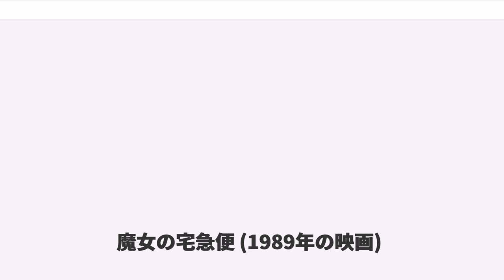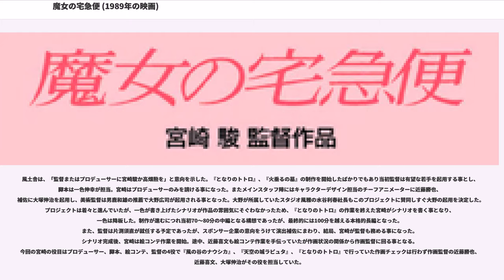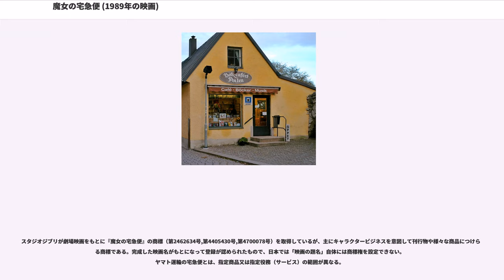魔女の宅急便 (1989年の映画)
魔法・呪術を題材としたアニメ作品

『魔女の宅急便』（まじょのたっきゅうびん、英題：）は、スタジオジブリ制作の日本のアニメーション映画作品。スタジオジブリにおける宮崎駿監督の長編映画としては初の、他者の原作による作品である。主題歌には荒井由実の楽曲が採用された。

1985年（昭和60年）12月、映画プロダクション風土舎は角野栄子の児童文学『魔女の宅急便』の長編アニメーション化の企画を立ち上げた。「宅急便」がヤマト運輸の登録商標であったことから、真っ先に同社にスポンサーを要請した。当初ヤマト運輸は難色を示したが、同社のトレードマークである黒猫が偶然にも物語に登場することから次第に前向きになりスポンサーになることを了承した。

1987年（昭和62年）春ごろ、風土舎とヤマト運輸は電通を通じて徳間書店に協力を申し込み、本作はスタジオジブリで制作される事となった。

風土舎は、「監督またはプロデューサーに宮崎駿か高畑勲を」と意向を示した。『となりのトトロ』、『火垂るの墓』の制作を開始したばかりでもあり当初監督は有望な若手を起用する事とし、脚本は一色伸幸が担当。宮崎はプロデューサーのみを請ける事になった。またメインスタッフ陣にはキャラクターデザイン担当のチーフアニメーターに近藤勝也、補佐に大塚伸治を起用し、美術監督は男鹿和雄の推薦で大野広司が起用される事となった。大野が所属していたスタジオ風雅の水谷利春社長もこのプロジェクトに賛同しすぐ大野の起用を決定した。プロジェクトは着々と進んでいたが、一色が書き上げたシナリオが作品の雰囲気にそぐわなかったため、『となりのトトロ』の作業を終えた宮崎がシナリオを書く事となり、一色は降板した。制作が進むにつれ当初70〜80分の中編となる構想であったが、最終的には100分を越える本格的長編となった。また、監督は片渕須直が就任する予定であったが、スポンサー企業の意向をうけて演出補佐にまわり、結局、宮崎が監督も務める事になった。シナリオ完成後、宮崎は絵コンテ作業を開始。途中、近藤喜文も絵コンテ作業を手伝っていたが作画状況の関係から作画監督に回る事となる。今回の宮崎の役目はプロデューサー、脚本、絵コンテ、監督の4役で『風の谷のナウシカ』、『天空の城ラピュタ』、『となりのトトロ』で行っていた作画チェックは行わず作画監督の近藤勝也、近藤喜文、大塚伸治がその役を担当していた。

長編アニメーション映画としては制作期間が短く、作画の困難な群集シーンが後半に多数挿入されたためスタッフの負担は大きかった。音楽演出を高畑が受け持ったのも、宮崎に余裕がなくなったためである。さらに音楽担当である久石譲も自身のアルバム制作とスケジュールが重なり、音楽打ち合わせから演奏録音までが公開間際になるという状態だった。

原作をかなり自由に脚色し背景にはスタッフがロケハンしたスウェーデンのストックホルム及びゴットランド島のヴィスビュー、宮崎自身が1988年（昭和63年）5月に個人的に旅行したアイルランド、その他サンフランシスコ、リスボン、パリ、ナポリなどの風景を織り交ぜて使っている。街の名前は、劇場公開時のパンフレットによれば原作のまま「コリコ」の街とされている。この街では白黒テレビが普及している一方でボンネットバスや大きな飛行船が使われているなど、現代ではなく過去の時代を舞台にしているものとみられる（宮崎によれば「二度の大戦を経験しなかったヨーロッパ」という設定）。ストックホルムとヴィスビューは宮崎がAプロダクション（シンエイ動画）時代の1971年（昭和46年）に幻の映画企画『長くつ下のピッピ』のロケハンで訪れた場所でもある。

スタジオジブリの発足前から徳間書店の作品の配給を担当した東映は東宝に配給させた前作の『火垂るの墓』と『となりのトトロ』の興行的失敗を理由に本作を持ってジブリ作品の配給の打ち切りを決定し、本作は東映が配給した最後のジブリ作品になった。

アニメ版では、原作に見られた童話ならではのファンタジー性は抑えられ、作中における魔法はあくまで「個人の特技の一種」という位置づけで描かれている。「田舎から都会へ上京してきた少女が特技を活かして独り立ちしていく」という点を強調して前面に押し出しており、その中で思春期を迎え...